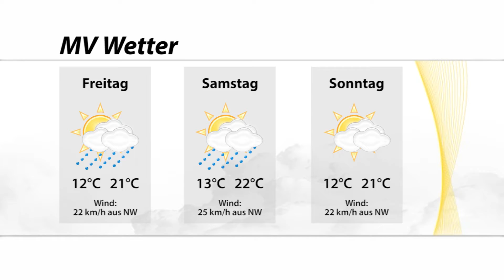Wettertalk M-V: Der Wetterumschwung & die Landwirtschaft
In unserem aktuellen Wettertalk sprechen Diplom Meteorologe Dr. Ronald Eixmann und Charlotte Winkler über den Wetterabsturz und dessen Bedeutung für die Landwirtschaft.